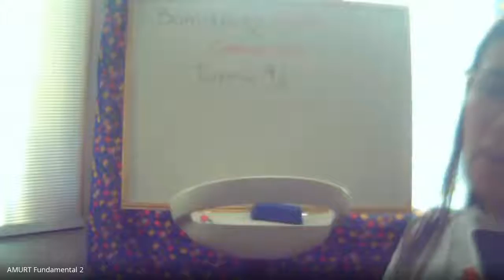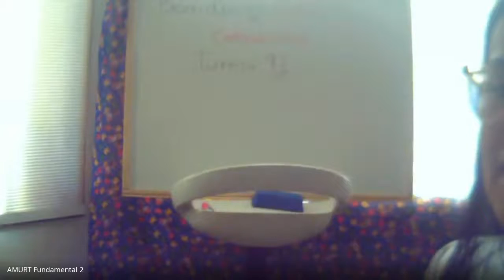ENH - Aula de Ciências 8º ano dia 16/06/2020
Explicação sobre as características gerais do Coronavírus.
Apresentação do seminário sobre o Covid-19